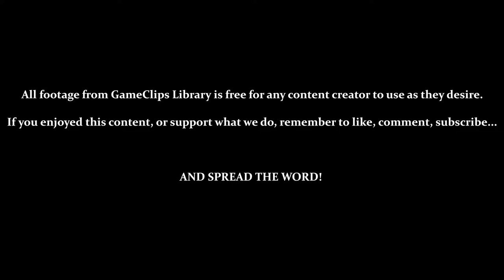Piranha Lake - Sly Cooper (PS2) — GameClips Library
Table of Timestamps:

0:15 – Paying Mojo Dupree a Little Visit
0:45 – Piranha Lake
0:52 – TUTORIAL – Swamp Skiff & Flamethrower
1:28 – Attempt 1 (Failure)
1:57 – Careful of Your Aim & Distance
2:07 – Careful of Depth Perception, Too
2:31 – Going Over Land With the Skiff
3:32 – Attempt 2 (Success)
3:46 – Piranhas Can Be Surprisingly Evasive
5:20 – SUCCESS!
5:34 – Treasure Key 3-3
6:14 – OBJECTIVE COMPLETE – Unlocking the Gate / Freeing the Snake?
6:49 – GCL Credits